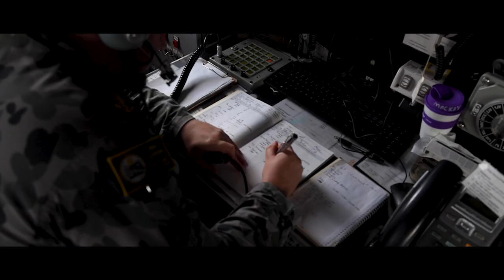HMAS Canberra back home after South East Asia deployment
HMAS Canberra completed a five-month deployment and returned to her home port Fleet Base East, Sydney on 13 November 2021.

While away the Landing Helicopter Dock (LHD) took part in Exercises Talisman Sabre 21, Large Scale Global Exercise 21, and Bersama Gold.  HMAS Canberra also led an Australian maritime task group including HMA Ships Anzac and Sirius on Indo-Pacific Endeavour 2021, Australia's regional engagement activity.